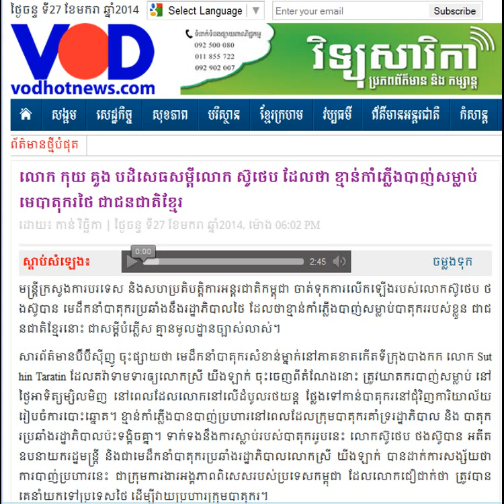Koy Koung Reject Suthep's Word By Allegation That A Gunman Shot Dead Demonstrators Is Khmer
VOD Khmer Hot News on January 27, 2014. Koy Koung Reject Suthep's Word By Allegation That A Gunman Shot Dead Demonstrators Is Khmer.